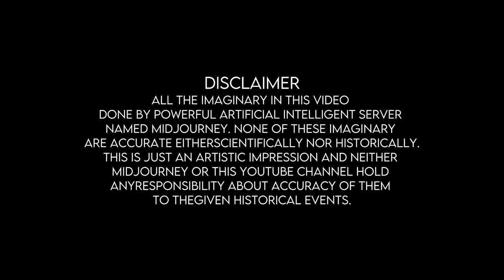I never believed AI could do this! AI Recreated Incredible Moments in Human Evolution!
𝑨𝒊 𝑹𝒆𝒄𝒓𝒆𝒂𝒕𝒆𝒔 𝑯𝒊𝒔𝒕𝒐𝒓𝒚. 30 Key Moments Re-designed by AI
Join us as we take a journey through time and explore 30 of the most significant events in human history. From the emergence of the first humans to the COVID-19 vaccine, these moments have shaped the world we live in today. Get ready to learn about the Agricultural Revolution, the Industrial Revolution, the rise of religions, the Age of Exploration, and much more in this informative and engaging video.